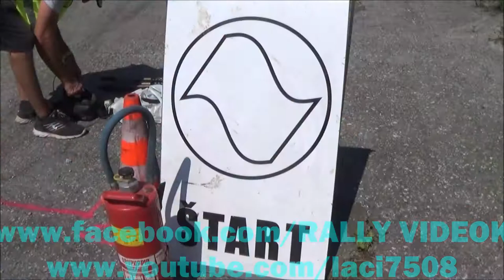Vankó Ivan /SKODA FELICIA/ II.Slalom Race-MOLDAVA (2020.08.08.)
VERSENYZŐI FILM
Video & Vágó By CZINEGE LÁSZLÓ
(KÖSZÖNET:Balogh István,Cipo,Bozó Dávid,Borsod Rally)